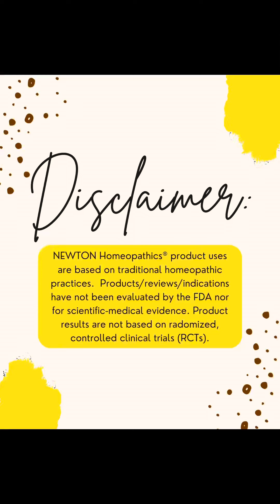Minutes with Marge - How should homeopathy be stored?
Happy Monday!

Time for another episode of Minutes with Marge! 😃 Today Marge explains how homeopathy should be stored.